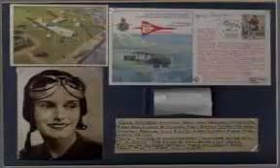Jean Batten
Jean Gardner Batten OSC CBE ( born in Rotorua , 15 September 1909 - died in Palma de Mallorca , 22 November 1982 at the age of 73 years) is a New Zealand national women aviators . He is known as the first aviator who broke the world record by performing a single flight from the UK to New Zealand with the accumulation of 11 hours 45 minutes in 1936 , a time that can not be defeated by a single pilot anywhere in the world